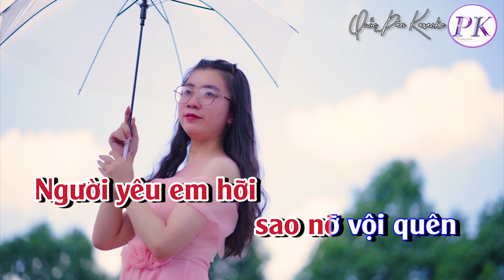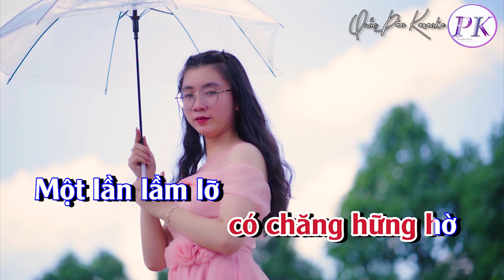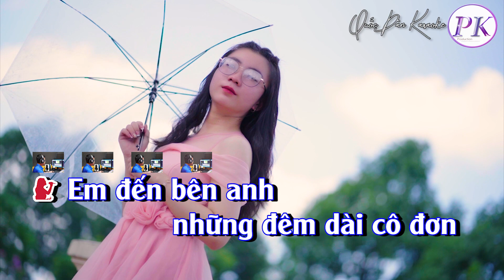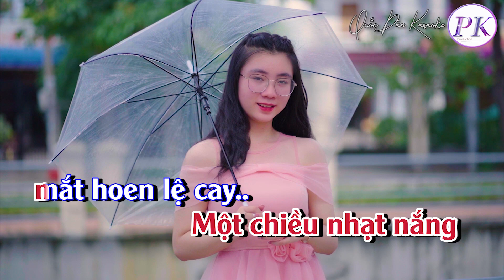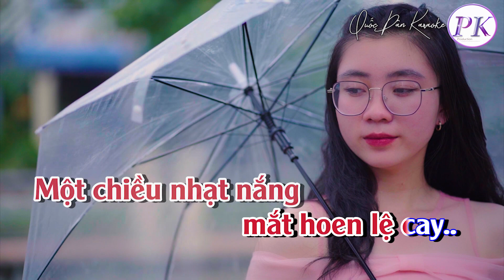Karaoke Tình Đã Vụt Bay | Tango | Tone Nữ (Em,Tp:95) | Quốc Dân Karaoke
✪ Lyrics:
Em đến bên anh
những đêm dài cô đơn
Gieo bao thương nhớ
khát khao mong chờ
Một chiều nào ngỡ
thôi hết bơ vơ
Ôi tình như giấc mơ

Năm tháng lướt trôi
đắng cay ngập bờ môi
Yêu đương tan vỡ
mắt môi thẫn thờ
Chiều về lạnh giá
 tim thấy xót xa
Mộng ước phai nhòa

Người yêu em hỡi
 sao nỡ vội quên
Lơì tình ngày đó
có chăng hững hờ
Một lần lầm lỡ
khi đã yêu em
Cho hồn anh nát tan

Cuộc tình ngày đó
 xót xa giờ đây
Tình nhiều mộng ước
ước mơ tàn phai
Một chiều nhạt nắng
mắt hoen lệ cay
Tình đã vụt bay...